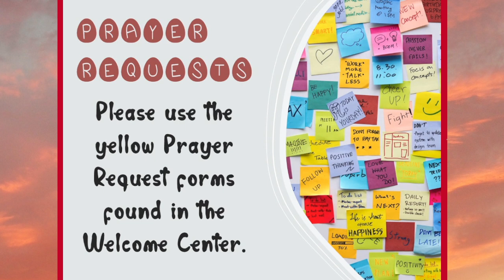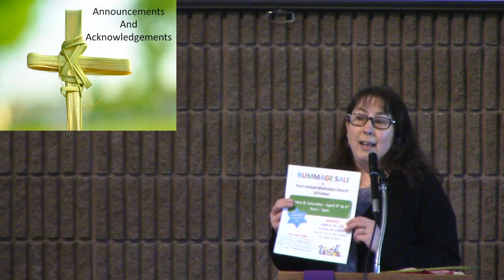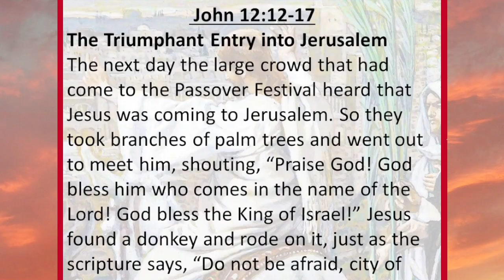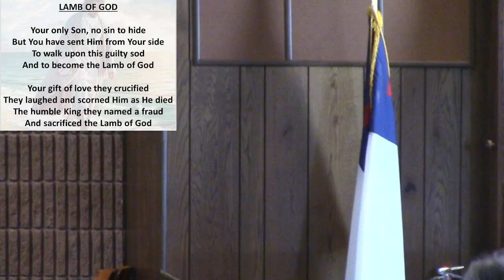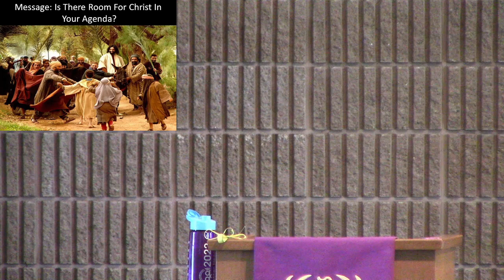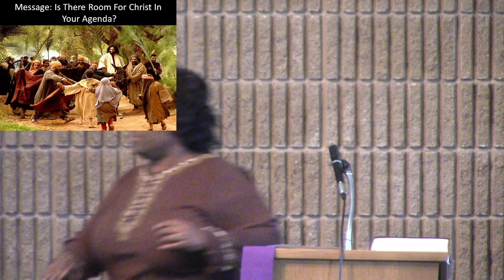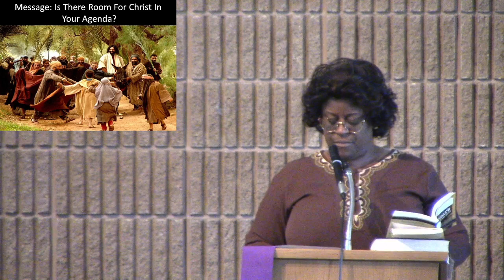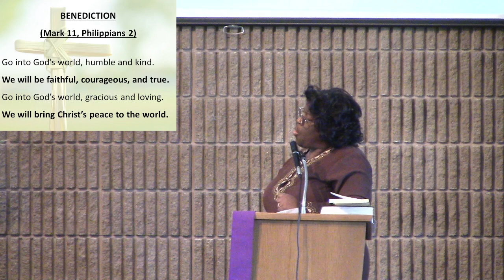Is There Room for Christ in Your Agenda? [3/24/24]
Palm Sunday
Rev. Ruth Rosa Warner, Pastor
Worship Leader: Dan Warner

Church Copyright: CCLI#1137330
Streaming & Podcast: CSPL#026887